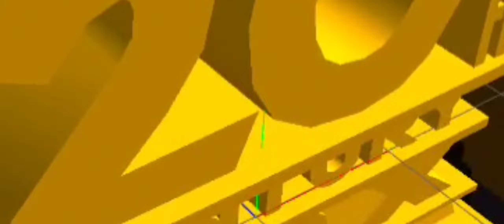20th Century Fox 2013 (Extended) Variant